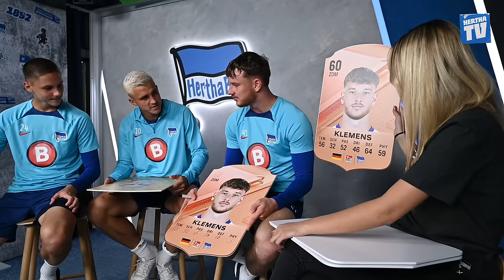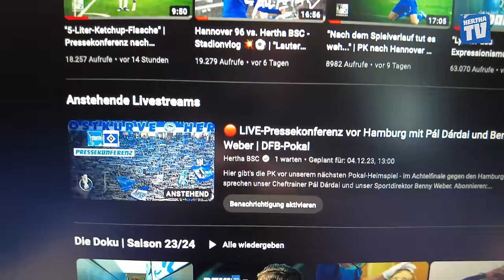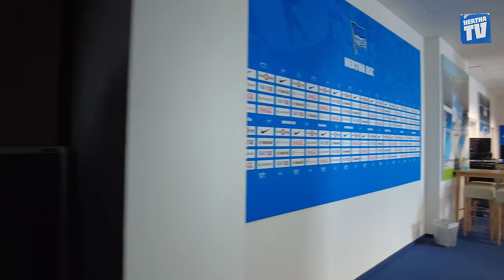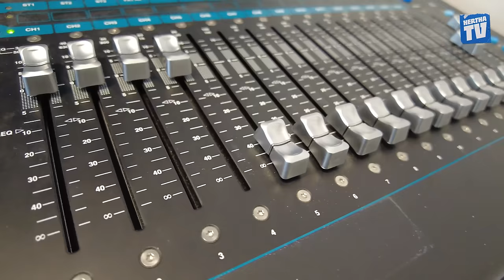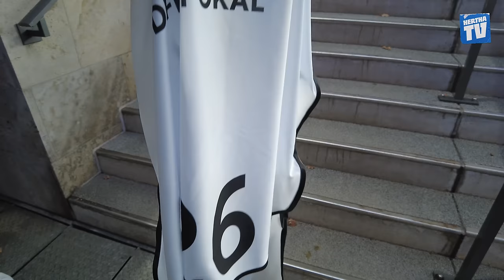Hertha BSC vs. Hamburger SV - XXL-STADIONVLOG 🔥⚽ | "Ich kann das alles nicht mehr" 🥹😭 | ALL AREAS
Von diesem Spiel wird man noch in Jahren sprechen. Was war das bitte für ein Pokalfight?! Hier gibt es den Stadionvlog von Dennis gegen den HSV...

0:00 - In diesem Video...
0:26 - Das ist die Hertha-Geschäftsstelle
7:19 - Ab ins Stadion
11:25 - Pokalfight